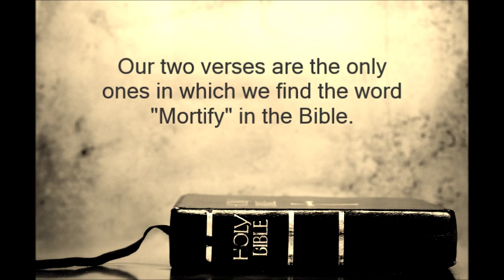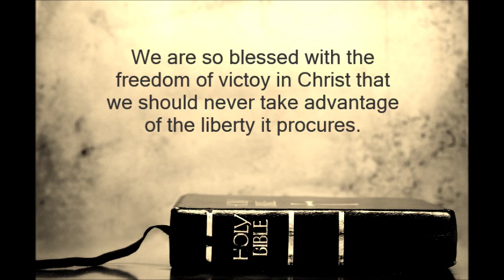Baptist Bread - Dec. 15th, 2009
Mortify.